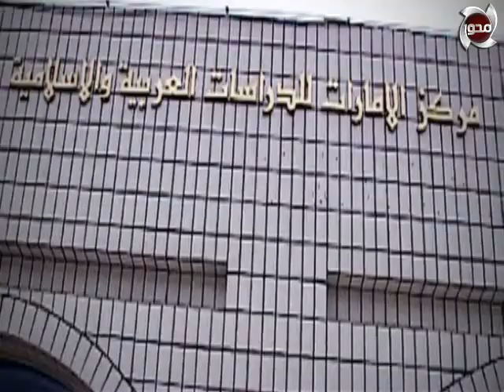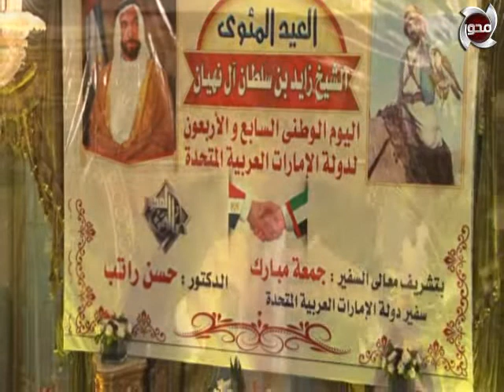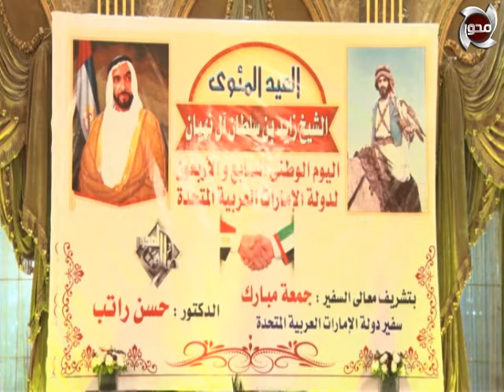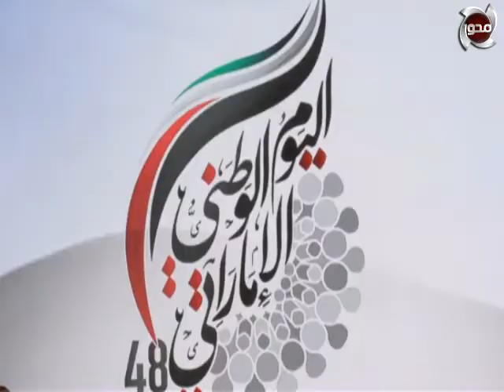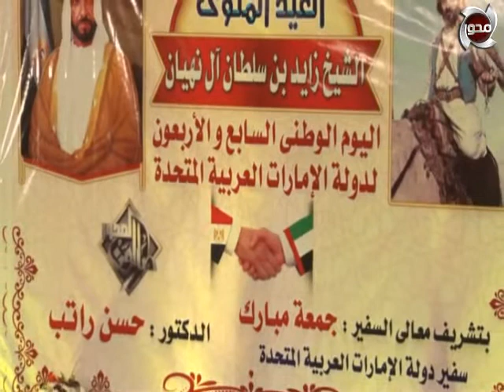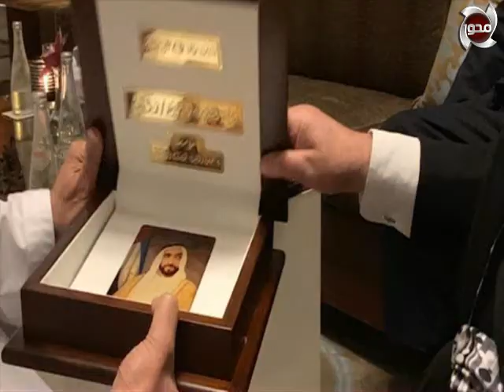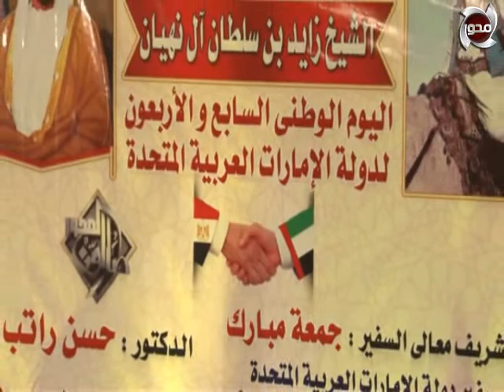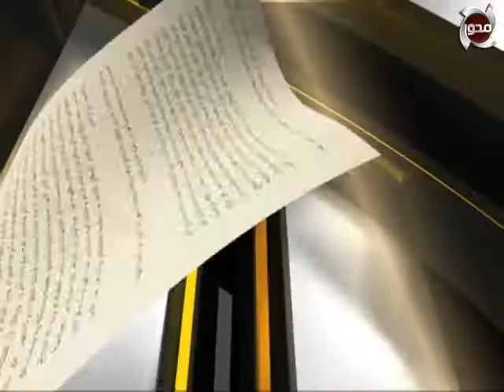صالون المحور| "زايد الخير" الحلقة كاملة 6/12/2019